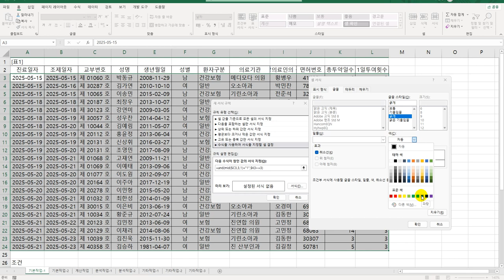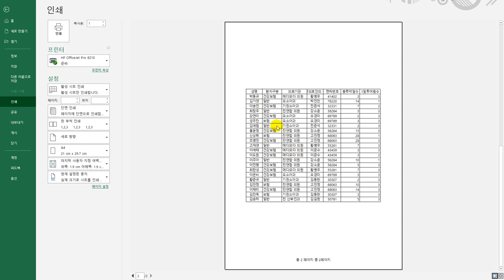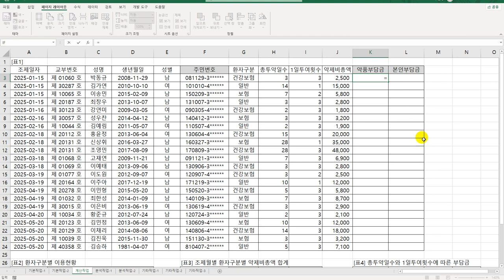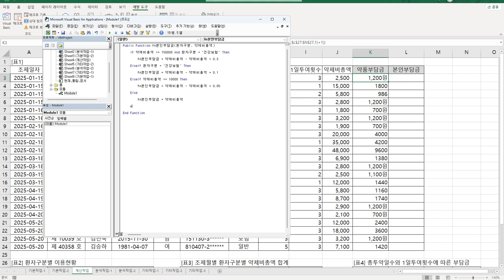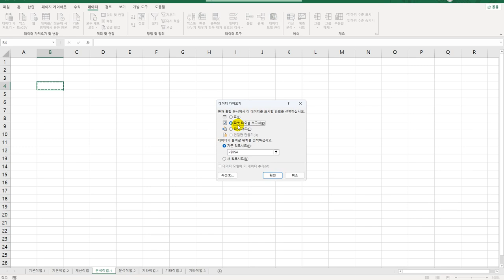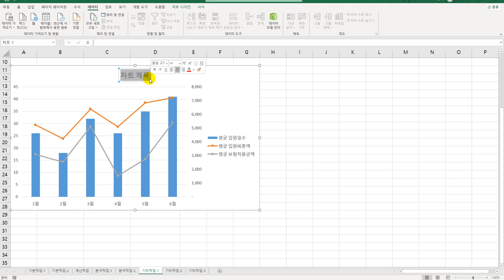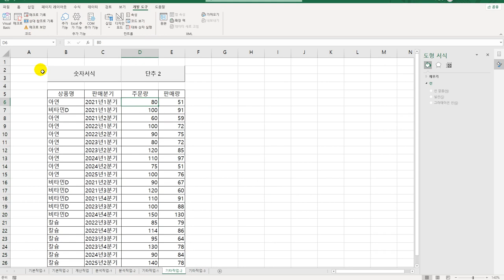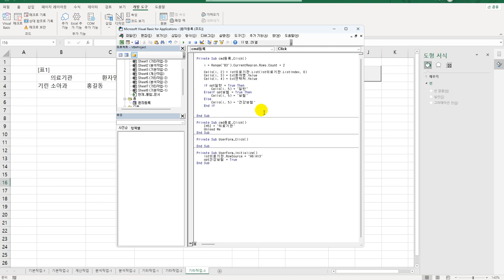[컴활1급실기] 엑셀 실전모의고사 4회